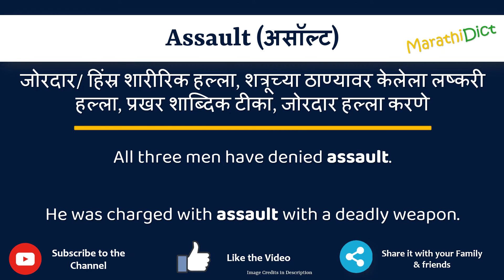Assault Meaning in Marathi | Assault म्हणजे काय | Assault in Marathi Dictionary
या व्हिडिओमध्ये तुम्हाला मराठीत Assault चा अर्थ समजेल आणि Assault चा उच्चारही शिकाल. याचा अर्थ तुम्ही Assault चा अर्थ जाणून घ्याल तसेच Assault कसे उच्चारता येईल, Assault म्हणण्याचा योग्य मार्ग कोणता आहे.

तर Assault शब्द फक्त एका मिनिटात शिका.

उदाहरणांसह Assault समजून घेऊ.